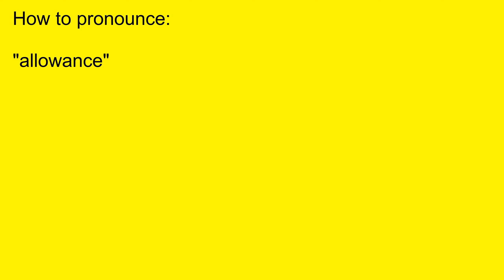How to pronounce: allowance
How to pronounce allowance. A free online pronunciation dictionary. allowance pronunciation | English and American Spelling with naturally recorded voice.